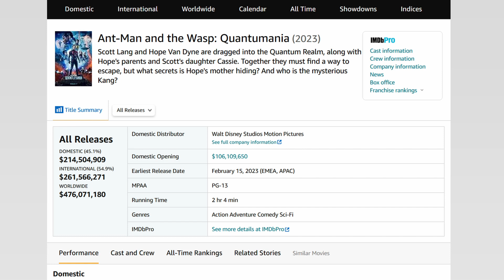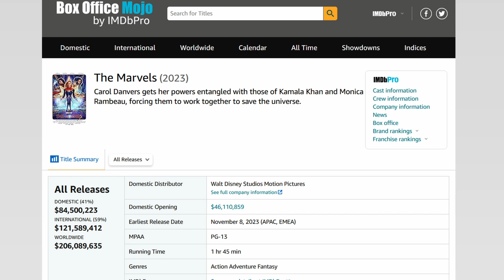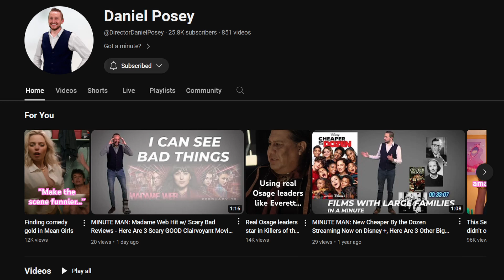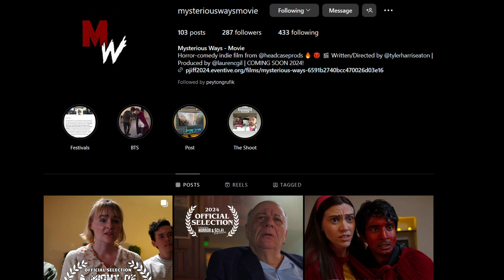Madame Web is an INSULT to Spider-Man | FFC SHOW #76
Special thanks to Daniel Posey & Peyton Grufik for joining the show this week!

Listen to The Film Fanclub Show as a podcast!

TIMESTAMPS:
00:00 - Sam's monologue: The Year Superhero Movies Died
03:17 - Daniel Posey's "Minute Man" series
08:38 - Madame Web discussion
36:46 - Peyton Grufik joins
37:38 - Argyle movie review
39:34 - Lisa Frankenstein review
40:54 - Deadpool 3 trailer reaction
43:47 - Fantastic Four cast revealed
46:33 - X-Men '97 trailer reaction
49:00 - Sam Raimi directing MCU movies
50:34 - Giving up on Marvel
53:10 - Peyton's new movie
55:48 - Outro